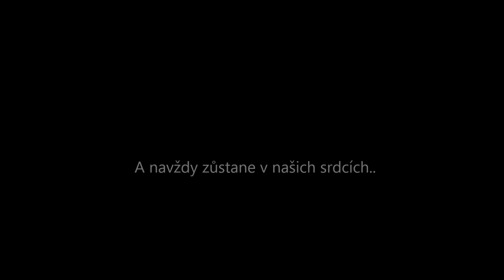Seberevolta Brno - Pro Tomíka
Vzpomínkové video pro úžasného člověka, kamaráda a nezapomenutelného člena naší rodiny Tomáše Kolčárka.

Chybíš nám!!!